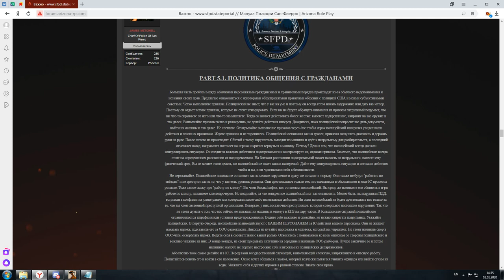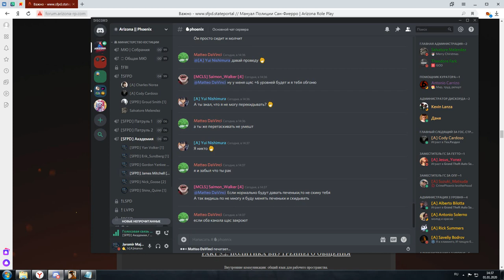Лекция на тему "Политика общения с гражданскими" | 01/01/20